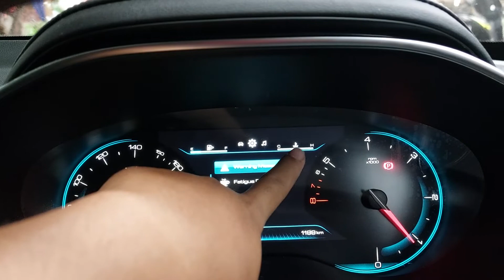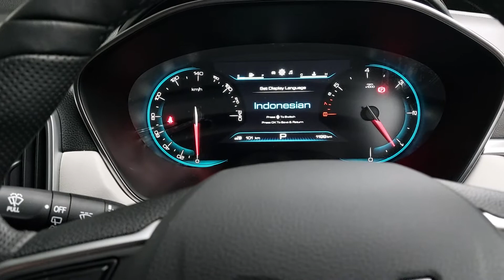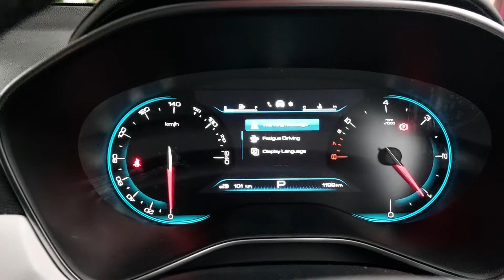Spedometer Wuling Almaz